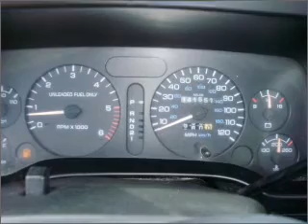1996 Dodge Ram 1500 - Sarasota FL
Year: 1996
Make: Dodge
Model: Ram 1500
Trim: LT
Engine: 5.9 liter 8 cylinder 16 valve
Transmission: Automatic
Color: Burgundy
Mileage: 141581
Address:
8451 N Tamiami Trail